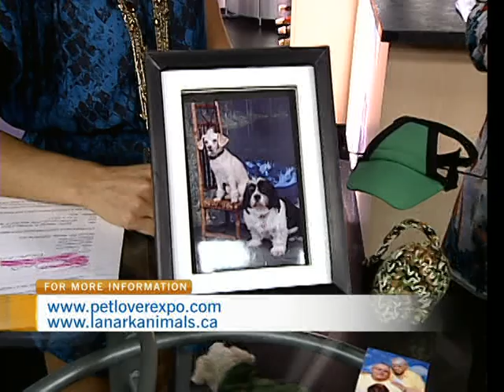Pet Lovers Expo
Lanark Animal Welfare Society President Michelle Rusk and Ashley Chivers of PAWS dropped by CTV Morning Live to discuss the Pet Lovers Expo this Saturday at the Merrickville Community Centre.